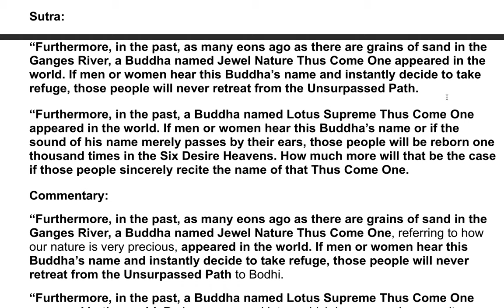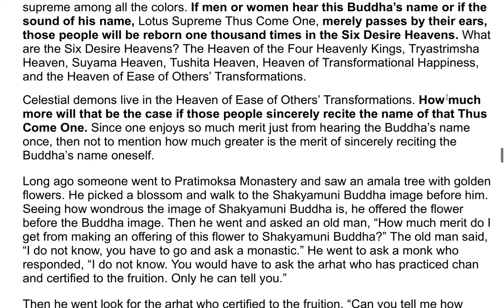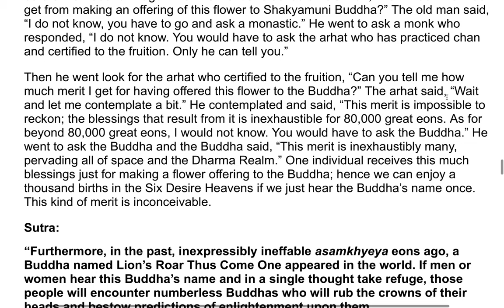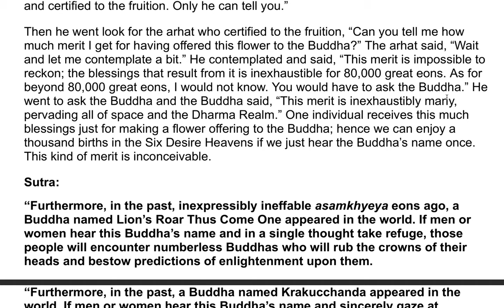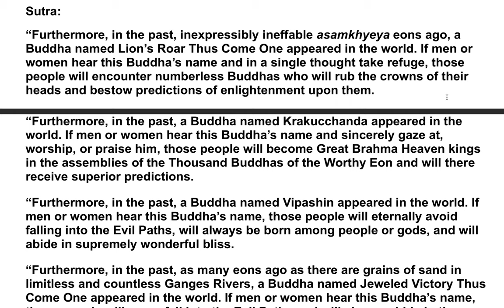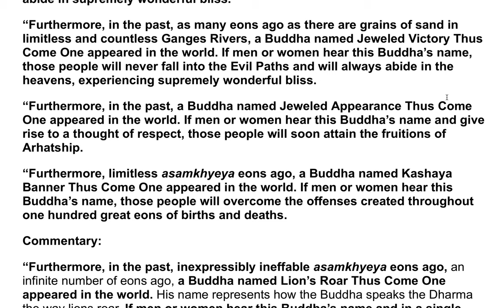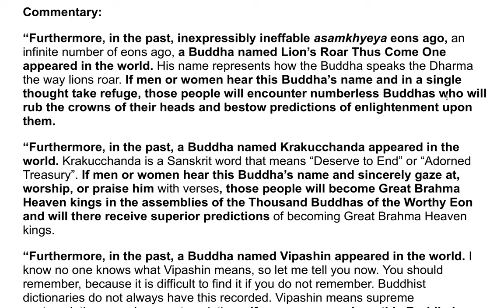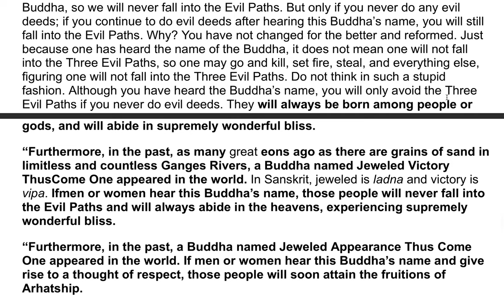The Earth Store Sutra - A Commentary by the Venerable Master Hsuan Hua 49